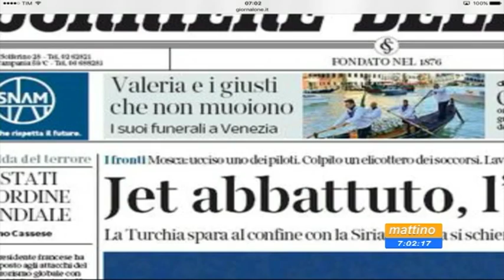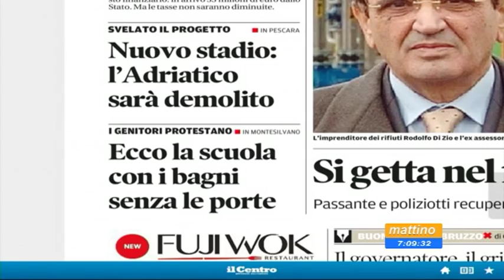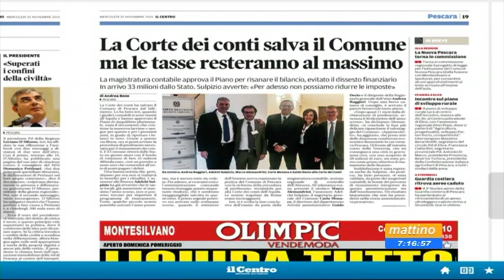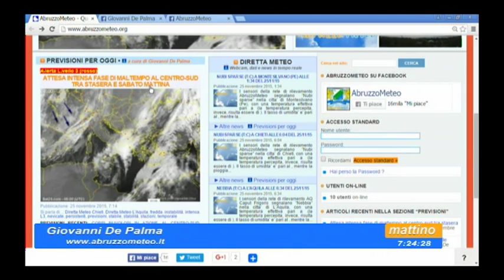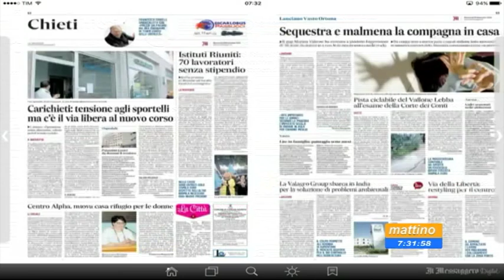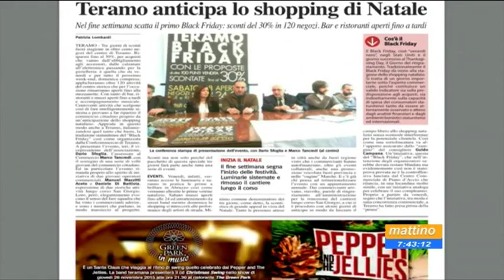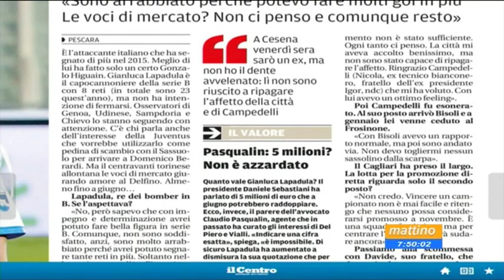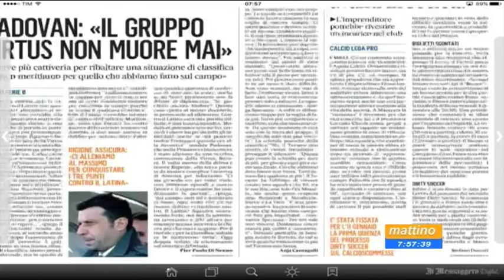Mattino 6 Rassegna stampa 25 novembre 2015